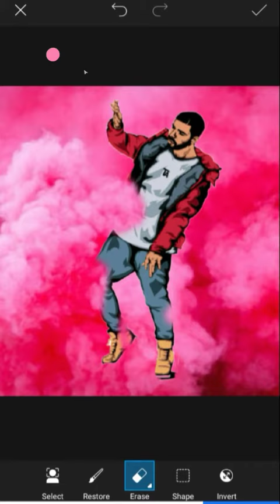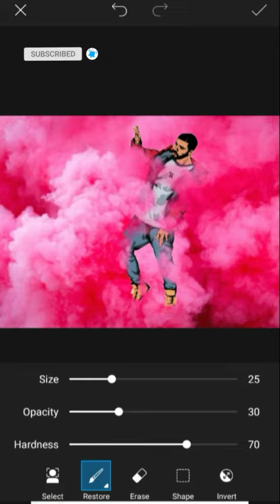picsart smoke effect editing|picsart photo editing|how to edit in picsart